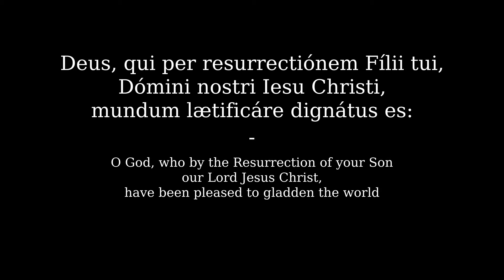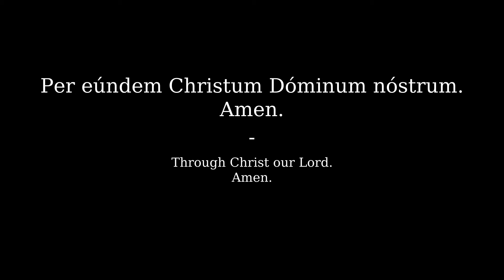Regina caeli | Queen of Heaven | Ecclesiastical Latin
Queen of Heaven in Latin, ecclesiastical pronunciation.

Regína cæli
Tempus Paschális
Regína cæli, lætáre, allelúia;
Quia quem meruísti portáre, allelúia,
Resurréxit, sicut dixit, allelúia:
Ora pro nobis Deum, allelúia.
Gaude et lætáre, Virgo María, allelúia.
Quia surréxit Dóminus vere, allelúia.
Orémus.
Deus, qui per resurrectiónem Fílii tui,
Dómini nostri Iesu Christi,
mundum lætificáre dignátus es:
præsta, quǽsumus;
ut, per eíus Genetrícem Vírginem Maríam,
perpétuæ capiámus gáudia vitæ.
Per eúndem Christum Dóminum nóstrum.
Amen.

Queen of Heaven
Paschaltime
Queen of heaven, rejoice, alleluia.
The Son you merited to bear, alleluia,
Has risen as he said, alleluia.
Pray to God for us, alleluia.
Rejoice and be glad, O Virgin Mary, alleluia.
For the Lord has truly risen, alleluia.
O God, who by the Resurrection of your Son
our Lord Jesus Christ,
have been pleased to gladden the world
grant, we pray,
that through his Mother, the Virgin Mary,
we may receive the joys of everlasting life.
Through Christ our Lord.
Amen.